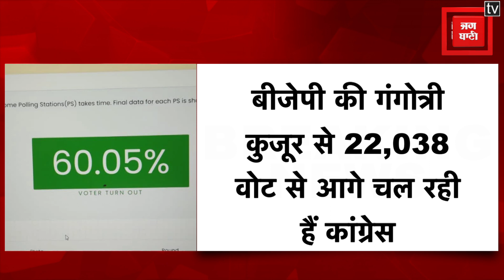मांडर में 20 वें राउंड की काउंटिंग में कांग्रेस ने बना ली है निर्णायक बढ़त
मांडर में 20 वें राउंड की काउंटिंग में कांग्रेस ने बना ली है निर्णायक बढ़त, बीजेपी की गंगोत्री कुजूर से 22,038 वोट से आगे चल रही हैं कांग्रेस की शिल्पी नेहा तिर्की

Congress has made a decisive lead in the 20th round of counting in Mandar, Congress's Shilpi Neha Tirkey is leading by 22,038 votes over BJP's Gangotri Kujur